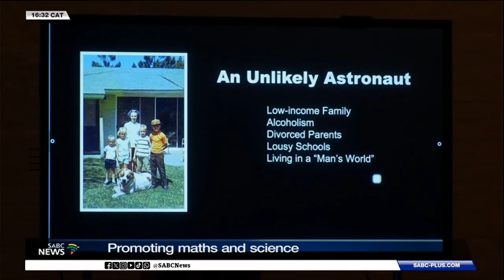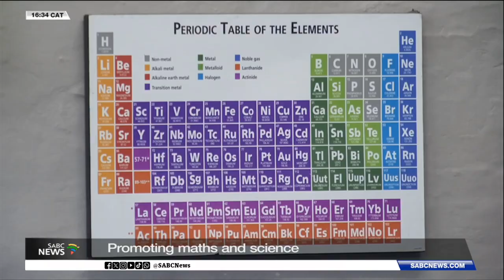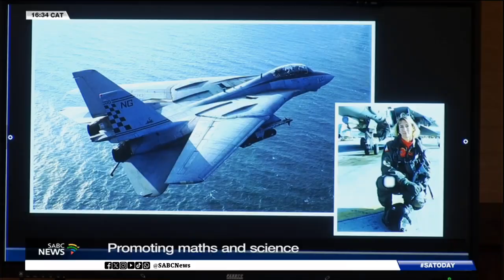Susan Kilrain promoting maths and science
Former NASA Astronaut - Commander, Susan Kilrain, has been promoting maths and science amongst learners on a visit to schools along the Garden Route in the Western Cape.

Kilrain received a warm welcome from learners when she visited the Inkcubeko Youth and Science Centre in Thembalethu in George.

She inspired them with stories from her career as a navy test pilot and her experience on board the space shuttle Columbia.